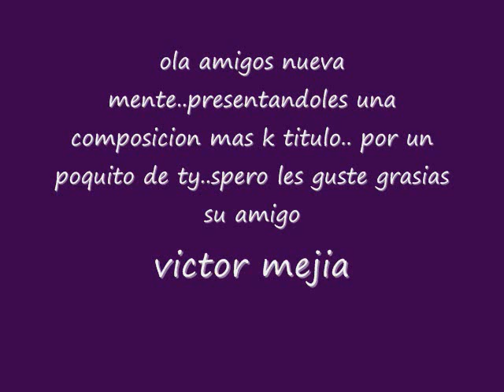por un poquito de ty..victor mejia.